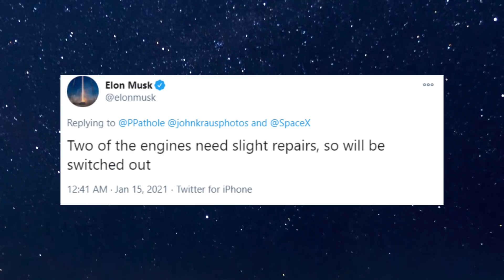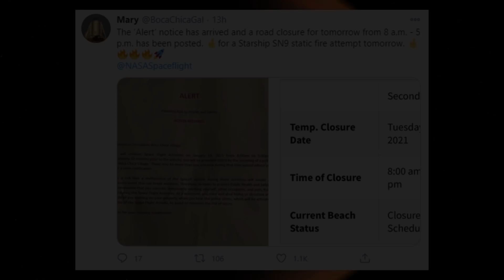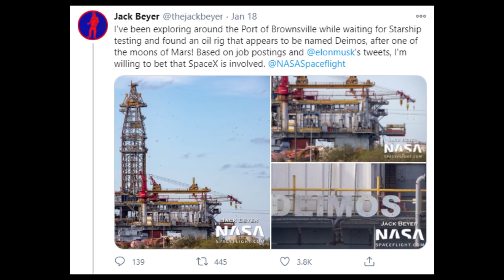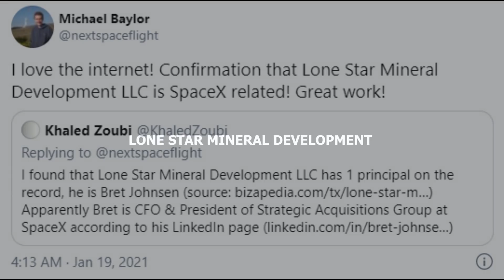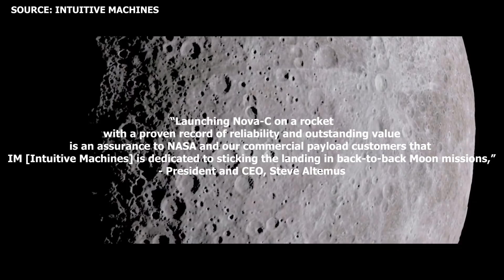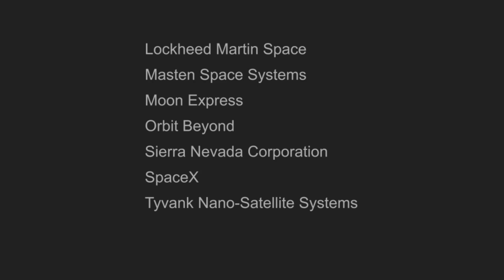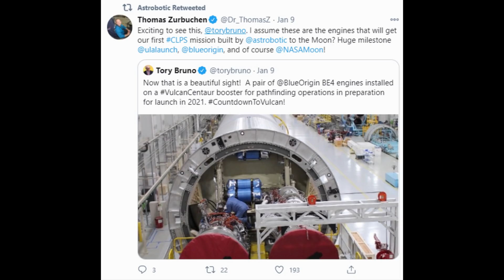SpaceX Starship Updates - SpaceX Starship offshore spaceports Phobos & Deimos | SN9 Static Fire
SpaceX acquires oil rigs for Starship offshore spaceports
Boca Chica onsite propellant production
SpaceX gears up for more static fire tests with SN9
CLPS Landers